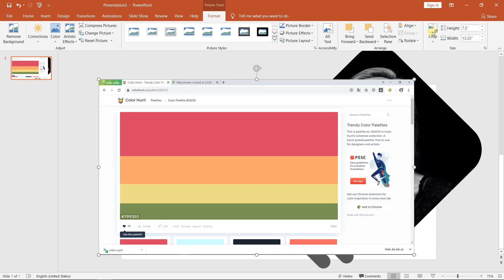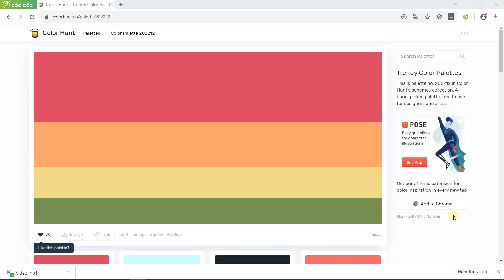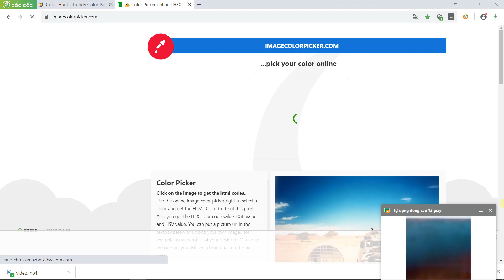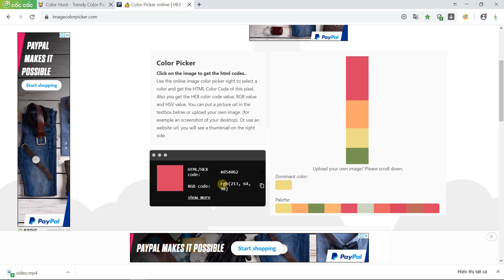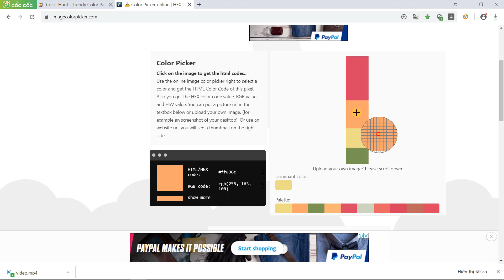Lấy màu chính xác trong Powerpoint - Eyedropper bằng PPT 2010 có được không?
Trong video này sẽ hướng dẫn các bạn cách lấy màu chính xác bằng công cụ Eyedropper với các phiên bản 2013 trở lên. Còn đối với các phiên bản 2010 trở xuống ta sẽ phải sử dụng cách khác, cùng theo dõi video nhé.

🎬TIMESTAMP:
0:00 Intro
0:47 Lấy màu cho các phiên bản 2013 trở lên
2:25 Lấy màu cho các phiên bản 2010 trở xuống

Hướng dẫn bởi Ngọc Tùng Đoàn